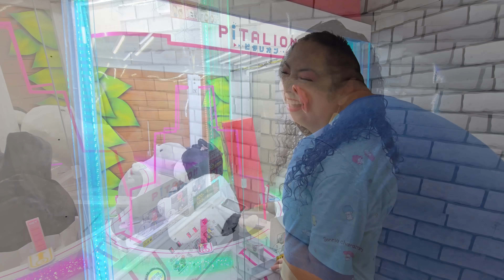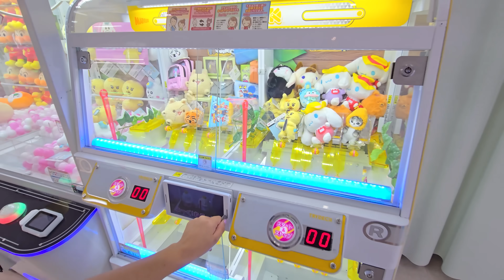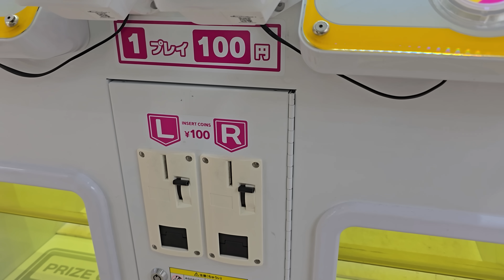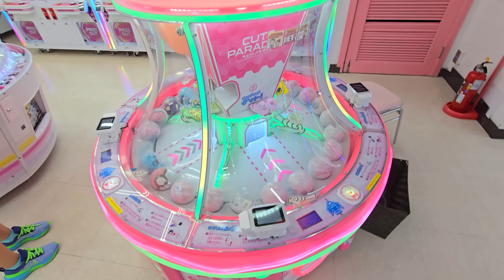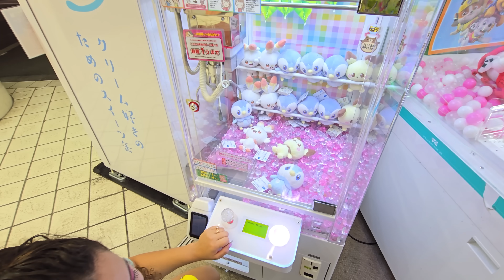We are in JAPAN, I hope we do not get Kicked Out!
We are back in JAPAN! We are so excited to be back in Japan playing in all the fun arcades! We know we are going to win so many prizes while we are here. There are claw machines everywhere for us to play, so let's stop talking and get to playing!

Arcade played at today!
Adores Arcade
〒170-0013 Tokyo, Toshima City, Higashiikebukuro, 1 Chome−14−4 1～3F 池袋佐々木ビル